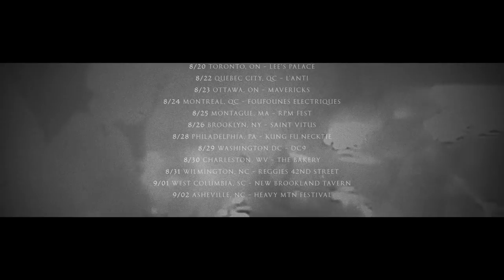Black Tusk ‘North America Tour 2018’ Trailer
Black Tusk
North America Tour 2018

8/9 Atlanta, GA - The Earl
8/10 Lexington, KY - The Green Lantern
8/11 St Louis, MO - Fubar
8/12 Omaha, NE - Stoned Meadow Of Doom
8/14 Milwaukee, WI - Cactus Club
8/15 Minneapolis, MN - Skyway Theatre
8/16 Chicago, IL - Reggies
8/17 Canton, OH - Buzzbin
8/18 Columbus, OH - Space Bar
8/19 Hamtramck, MI - Small's
8/20 Toronto, ON - Lee's Palace
8/22 Quebec City, QC - L'Anti
8/23 Ottawa, ON - Mavericks
8/24 Montreal, QC - Foufounes Electriques
8/25 Montague, MA - RPM Fest
8/26 Brooklyn, NY - Saint Vitus
8/28 Philadelphia, PA - Kung Fu Necktie
8/29 Washington DC - DC9
8/30 Charleston, WV - The Bakery
8/31 Wilmington, NC - Reggies 42nd Street
9/01 West Columbia, SC - New Brookland Tavern
9/02 Asheville, NC - Heavy MTN Festival